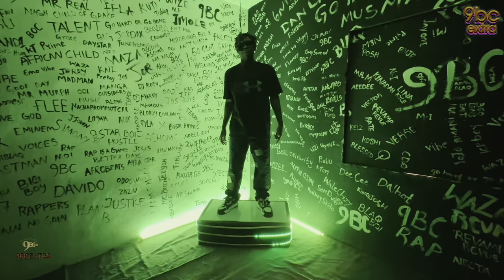Swish (cool Khid) 9BC EXTRA PERFORMANCE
9BC EXTRA PERFORMANCE  by Swish (cool Khid)